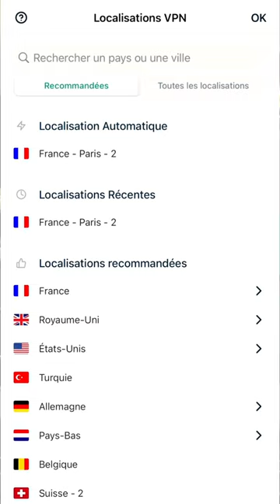COMBIEN D’ÉMISSIONS IL Y A SUR NETFLIX ?